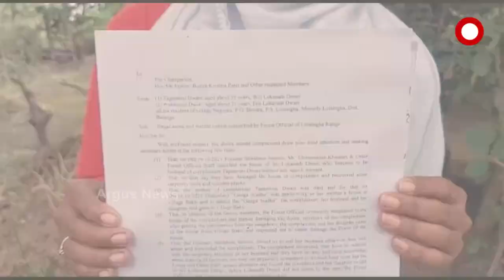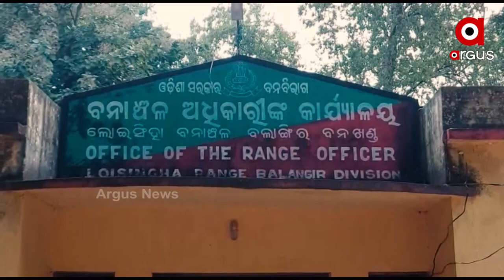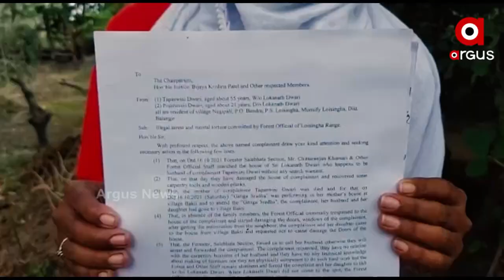Forest Department Arrests an Innocent Girl, Breaks her Marriage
Marriage of a Girl breaks as Loisingha Forest Department arrested her, for which the girl is now in depression and warned if not given justice she will harm herself.